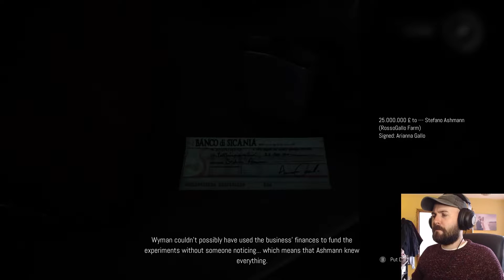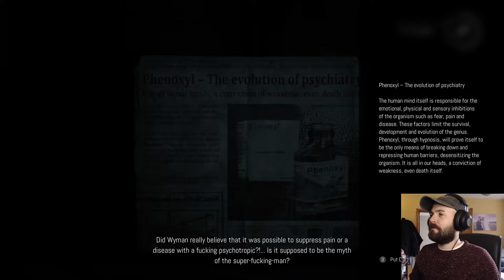Remothered Broken Porcelain Playthrough Part 3 // REMOTHERED BROKEN PORCELAIN IS NEARLY OVER!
I've been really excited for this game, ever since I completed the first Remothered I had hoped for Remothered 2... and here we are, Remothered Broken Porcelain is out now and it's...well it's very, very buggy! Welcome to this Remothered Broken Porcelain full playthrough / Remothered Broken Porcelain gameplay playthrough where I'll be editing down my full playthrough into multiple parts.

In this Remothered Broken Porcelain walkthrough / Remothered 2 playthrough / Remothered Broken Porcelain playthrough part 3 - I push through the halfway point of the Remothered Broken Porcelain story & learn more about the twists and turns of the story. Don't fear though, there are still plenty of glitches & buggy moments in this Remothered Broken Porcelain full playthrough part 3. Running, hiding, magic moth powers & the Remothered 2 Porcelain boss fight / Remothered Broken Porcelain garage boss fight are all in store in this episode.

In it's current state Remothered 2 or Remothered Broken Porcelain is hard to recommend to fans of the original or fans of horror in general as there are far too many glitches, issues & bugs which is a real shame as the first game was genuinely one favourites in recent years!

This Remothered Broken Porcelain full playthrough / Remothered 2 playthrough is going to be a tough one to finish but I'm willing to drag myself through the madness of the bugs and issues to make it to the end so you don't have to...

* All Remothered 2 gameplay / Remothered Broken Porcelain gameplay in this video was captured on PC from the full release final version of the product, all opinions in this video are my own but this is not a Remothered 2 review / Remothered Broken Porcelain review *